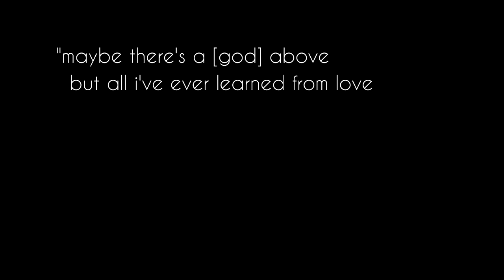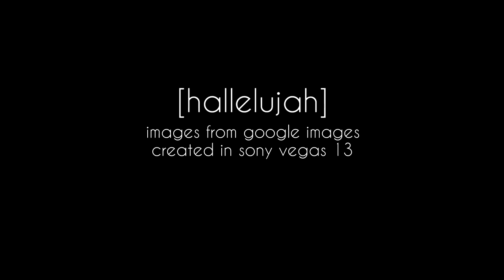Secret Chord: Stonewall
DOC 3 Capstone Project.
Instrumental by Kolja Kotelenez.
Voice by Andrew Cai